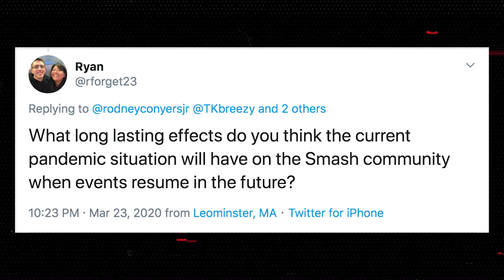How the Smash Community is Surviving Impact of the Virus: 'We are used to not having a lot already'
In what is supposed to be the biggest year for Smash Bros. esports, the world has come to a halt due to the spread of COVID-19. We've invited Smash commentator and host Rodney Conyers Jr. to the show to discuss how the community is remaining active.